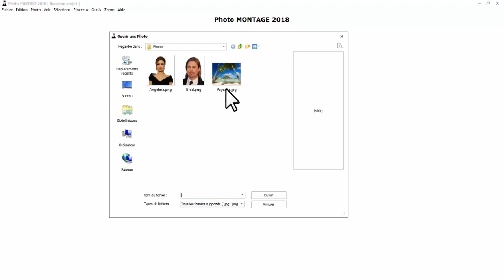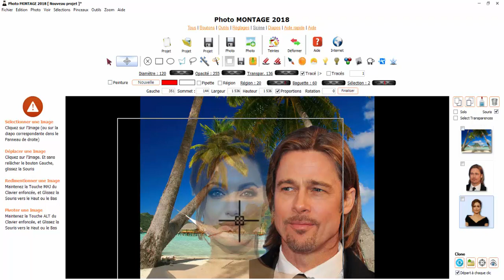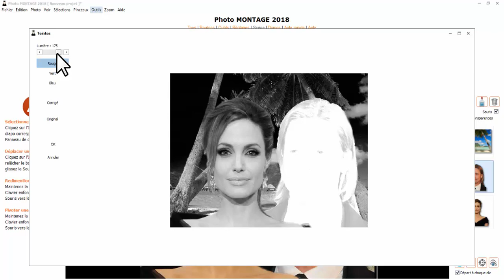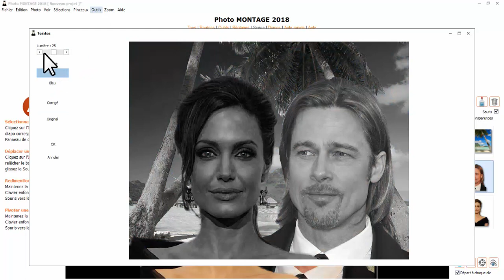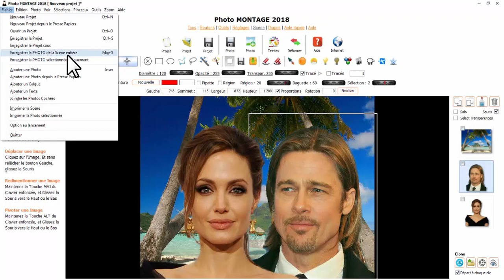02 - Photo MONTAGE 2018 - Placer des personnes différentes dans un même endroit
Projet simple et rapide.
Récupérez des photos de personnes différentes, prises dans des endroits différents.
Joignez-les. Comme si elles avaient été photographiées toutes ensembles au même endroit